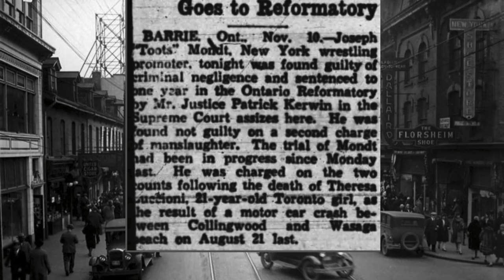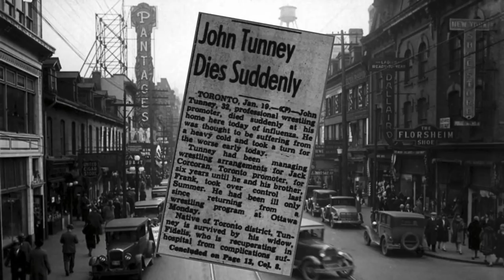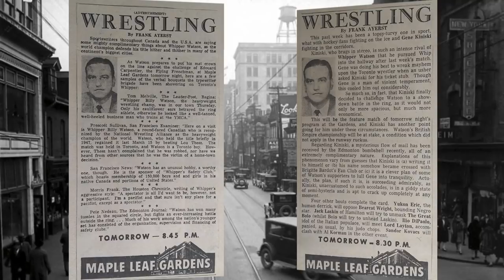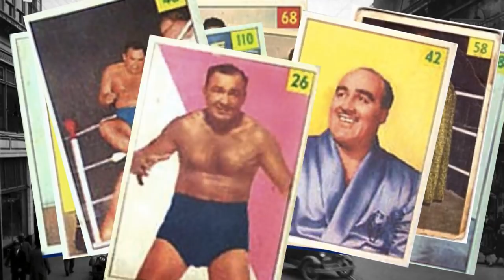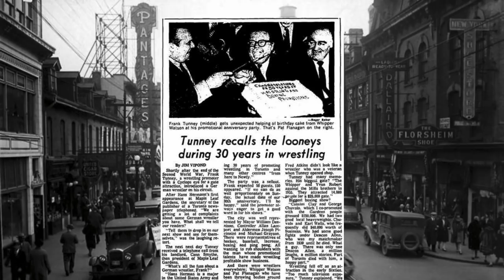Tales From The Territories - Maple Leaf Wrestling - Full Episode 15/30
Follow me for more cool shit!!

Maple Leaf Wrestling was the unofficial name in the 1970s and 1980s of the professional wrestling promotion run by Frank Tunney in Toronto, Ontario, Canada.

Aligning with the World Wrestling Federation[edit]
Following Frank's death in 1983, the business was run by John's son Jack Tunney and Frank's son, Eddie Tunney. The Tunneys hosted National Wrestling Alliance and Mid-Atlantic Wrestling matches until 1984, when Jack Tunney abandoned Crockett and signed with Vince McMahon's expanding World Wrestling Federation, with Jack serving as a figurehead on-air president of the WWF from 1984–1995, while also serving as the (legitimate) president of Titan Sports Canada, the local arm of the WWF's parent company.
Continued usage of the Maple Leaf Wrestling name[edit]
Following the WWF takeover in 1984, the name Maple Leaf Wrestling continued to be used for the federation's Canadian TV program (a staple of Hamilton station CHCH-TV for many years), which the WWF took over production of after the Tunneys split from the NWA. The show was hosted by Angelo Mosca and Jack Reynolds. TV tapings for the show were held in Brantford and other cities in southern Ontario for the next two years, until the WWF ceased the tapings in 1986 and decided to simply use the Maple Leaf Wrestling name for the Canadian airings of WWF Superstars of Wrestling(with some Canadian footage, such as updates by on-air announcer and former wrestler Billy Red Lyons, and special matches taped at Maple Leaf Gardens, added in). These tapings were actually the precursor to the WWF's Wrestling Challenge, which became the "B" show to WWF Superstars Of Wrestling, the "A" show. Gorilla Monsoon and Jesse Ventura were the hosts for the Canadian tapings (with Ventura doing his famous "The Body Shop" segment), and when those tapings morphed into Challenge in 1986, Ventura was moved to the "A" show, Superstars, which had been renamed from WWF Championship Wrestling, and joined their announcers, Vince McMahon and Bruno Sammartino, to form a three-man team. Sammartino eventually left that team, making it just McMahon and Ventura. Bobby Heenan replaced Ventura as the Canadian tapings became WWF Wrestling Challenge.
The end of the Tunneys' involvement[edit]
In 1995, McMahon chose to run the shows in Toronto without any involvement from the Tunneys. The final show at the Gardens was held on September 17, 1995.